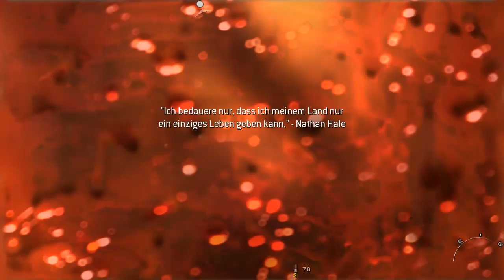Call of Duty Modern Warfare 2 #004 - warum renne ich immer rein [Deutsch] [HD]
Infos:
Spiel: Call of Duty Modern Warfare 2
Entwickler: Aspyr Media, Infinity Ward
Publisher: Activision
Genre: Shooter
USK: Ab 18
Erhältlich für : PC,PS3,XBOX 360, Nintendo DS,MAC OS X